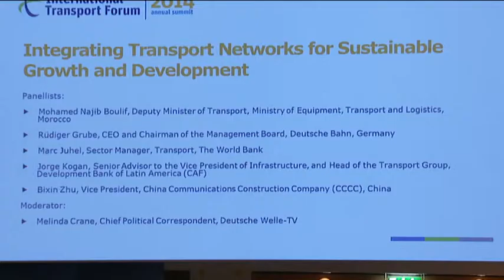Integrating Transport Networks: Session Highlights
Selected Highlights of the session: "Integrating Transport Networks for Sustainable Growth and Development" taking place during the International Transport Forum's 2014 Summit "Transport for a Changing World".